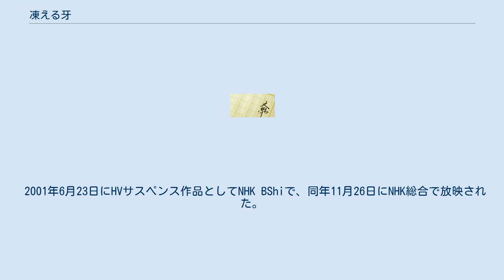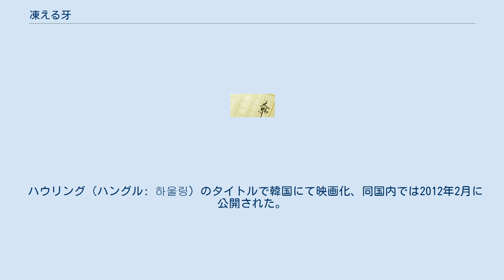凍える牙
『凍える牙』（こごえるきば）は、乃南アサによる日本の小説である。
 第115回（1996年上半期）直木三十五賞を受賞した。
同回にノミネートされていた作品の中では、下馬評の高かった浅田次郎の『蒼穹の昴』が本命視されたが、津本陽・渡辺淳一・平岩弓枝などの欠点を指摘する選考委員も少なくなく、本作も「推理小説」としては欠陥があると阿刀田高・渡辺淳一・平岩弓枝・五木寛之らから指摘されたものの、黒岩重吾・津本陽・田辺聖子・井上ひさしなどからは男女2人の刑事の関係性の描写力が高く評価され、受賞に至った。
 2001年には天海祐希主演で、2010年には木村佳乃主演でそれぞれドラマ化、2012年には韓国でソン・ガンホ、イ・ナヨン主演で映画化された。
 深夜のファミリーレストランで、客の男性の体が突如発火、炎上し死亡した。
被害者の左足首には、犬に咬まれた様な咬み痕が残されていた。
助けを求めていたことから、自殺の可能性は消され、捜査本部が組まれる。
 機動捜査隊の刑事・音道貴子は、中年刑事の滝沢と組み捜査に当たるが、犬に噛み殺される事件が相次いで起こる。
そして、捜査線上に浮かんだのは、「疾風（はやて）」と名づけられたウルフドッグだった。
 2001年6月23日にHVサスペンス作品としてNHK BShiで、同年11月26日にNHK総合で放映された。
 山本美絵「最終折り返し地点」（作詞：山本美絵、作曲：katsunori、編曲：西川進） 2010年1月30日 21:00 - 23:06、テレビ朝日系列で『女刑事・音道貴子~凍える牙』のタイトルで放映された。
視聴率は16.8%であった。
 ハウリング（ハングル: 하울링）のタイトルで韓国にて映画化、同国内では2012年2月に公開された。
日本では同年9月に公開された。